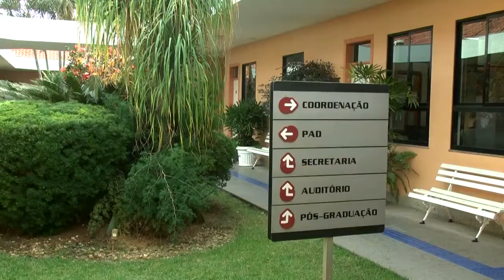Entrevista com Fábio Escocard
Confira a entrevista completa com o Fábio Escocard e sua jornada de sucesso!
Programa número 96, bloco 01

Exibido em 30 de setembro de 2018.